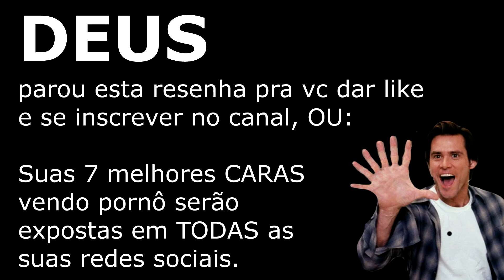LÚCIFER na Netflix! A nova temporada é boa? [Resenha Miojo 5]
PRÉ VENDA do meu conto
O ÚLTIMO ROTEIRO DO MUNDO
(Compre na pré venda e ganhe o roteiro do curta)

Na Resenha Miojo 5 apresentamos a clássica série Lúcifer da Netflix em sua quinta temporada, com a presença de Deus (literalmente).

A RESENHA MIOJO é uma crítica simples e direta feita em 3 MINUTOS. SEM SPOILER em parceria com o Observatório de Séries da UOL

Confira a matéria no Observatório de Séries do UOL:

Se você odiar dê deslike e xinga, mas xinga MUITO no comentário, e chame seus amigos pra xingar também, afinal toda opinião é super válida!